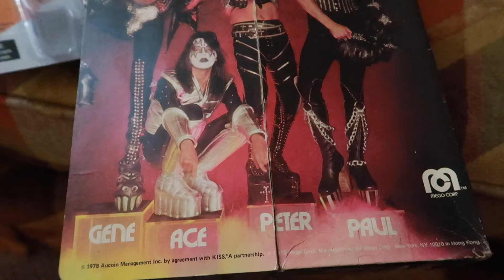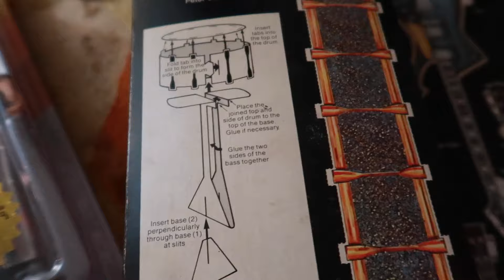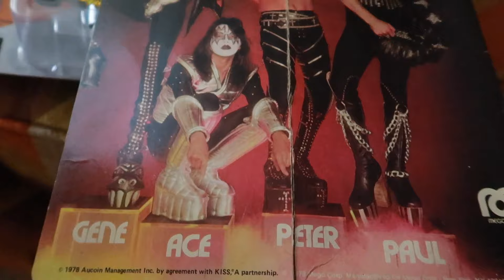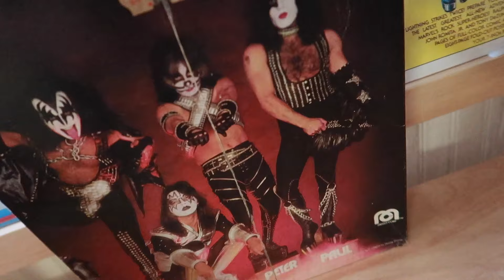The KISS Mego Dolls (1978)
How did parents keep kids content while running errands during the Summer of 1978?  By promising them, that if they were good, maybe...just maybe a KISS Mego Doll was in their future.  No better Summertime fun.  Today, I waxed the magic of 1978 KISS Mego.